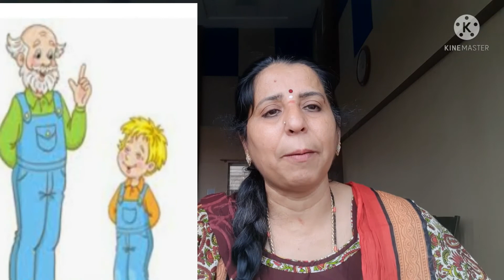Class 1- Story - Sandarshaka